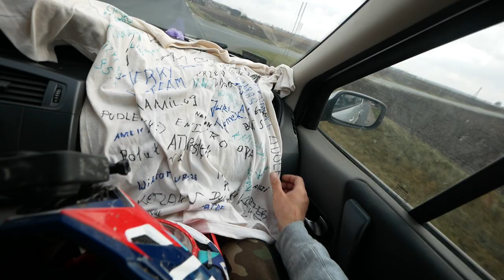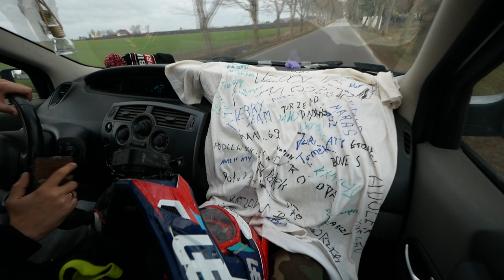DALIŚMY CHŁOPAKOM QUADA I CO Z TEGO WYNIKŁO ?!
krosy